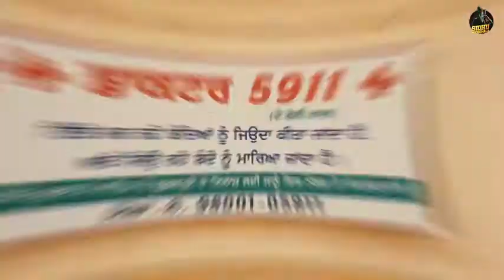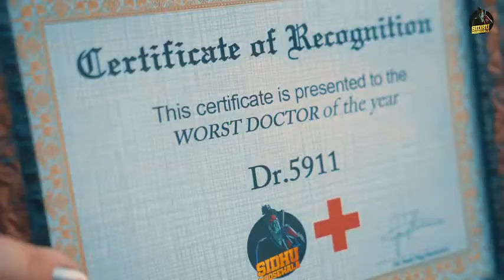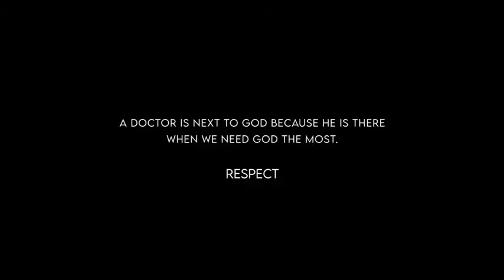DOCTOR (Official Video) Sidhu Moose Wala | Kidd | Hunny Pk Films | Gold Media | New Punjabi Songs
DOCTOR (Official Video)